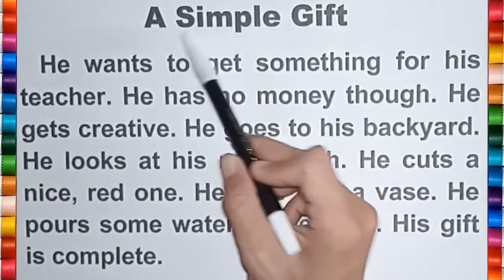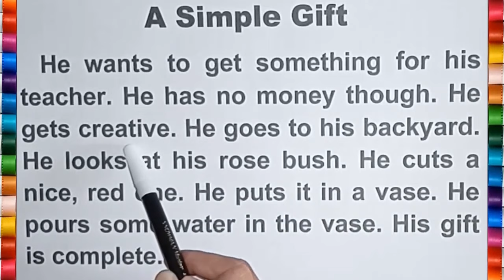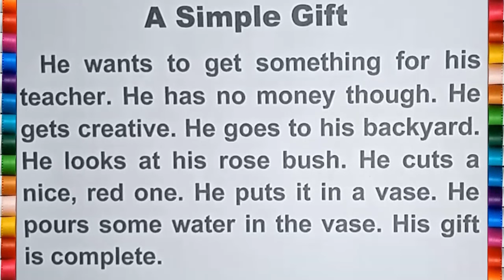Belajar Membaca dan Menterjemahkan Teks Bahasa Inggris Tema A Simple Gift